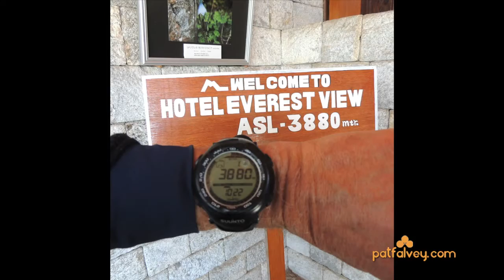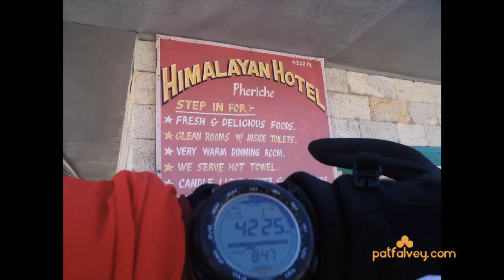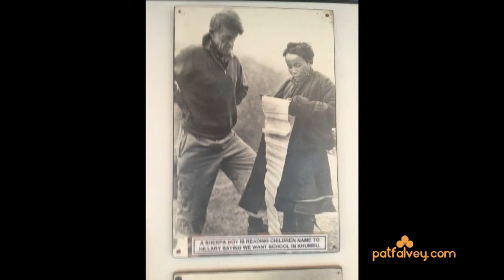Irish Everest Base Camp trek with Pat Falvey Adventures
Trek through the Khumbu valley amongst the indigenous people and the home of Mount Everest, at 8,848m the world's highest mountain, as well as several other giants. The trek is awe inspiring asTrek through the Khumbu valley amongst the indigenous people and the home of Mount Everest, at 8,848m the world's highest mountain, as well as several other giants. The trek is awe inspiring as we experience the culture and people of the high Himalaya. We mix tradition with a great challenge.  You'll see vistas of these mighty peaks as you trek towards your ultimate goals - Everest Base Camp and Kala Patthar. We are Ireland's leading adventure companies and specialize in high altitude treks and expeditions. Our success rate is unparalleled.

Trip: Everest Base Camp
Altitude: 5,895m/19,340ft
Route: Lukla - Namche - Pheriche - Kala Patthar - Basecamp
Date: Land only every year Mar, Apr, Sept, Oct - Group  Apr & Oct
Duration: 18 Days total - 12 Days climb - 2 Days Rest/ Acclimatisation
Grade: Trekking -- Moderate to Strenuous
Price: From 1,950 euro

Everest is one of the world's most awe-inspiring sights - an exciting adventure into the foothills of the Himalaya. Let this be a dream realised on an adventure of a life-time. Its easy to see why the trek to the base camp of Mount Everest has become one of the most popular trekking routes in the world. Follow in the footsteps of great mountaineers like Hillary & Tenzing on this amazing journey with jaw-dropping Himalayan scenery. Nepal is my spiritual home join us to experience the people, culture and beauty of the high Himalaya. Other shorter treks to other area in Nepal. we experience the culture and people of the high Himalaya. We mix tradition with a great challenge.  You'll see vistas of these mighty peaks as you trek towards your ultimate goals - Everest Base Camp and Kala Patthar. We are Ireland's leading adventure companies and specialize in high altitude treks and expeditions. Our success rate is unparalleled.

Everest is one of the world's most awe-inspiring sights - an exciting adventure into the foothills of the Himalaya. Let this be a dream realised on an adventure of a life-time. Its easy to see why the trek to the base camp of Mount Everest has become one of the most popular trekking routes in the world. Follow in the footsteps of great mountaineers like Hillary & Tenzing on this amazing journey with jaw-dropping Himalayan scenery. Nepal is my spiritual home join us to experience the people, culture and beauty of the high Himalaya. Other shorter treks to other area in Nepal.